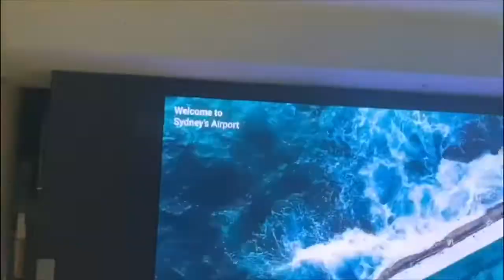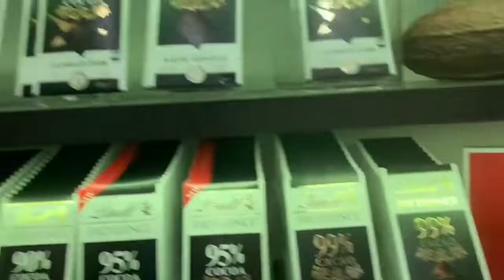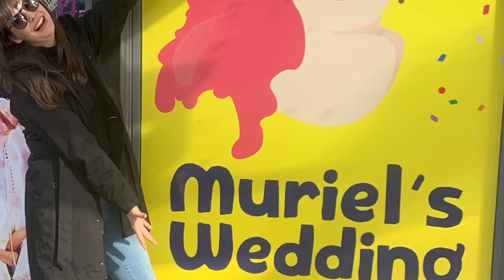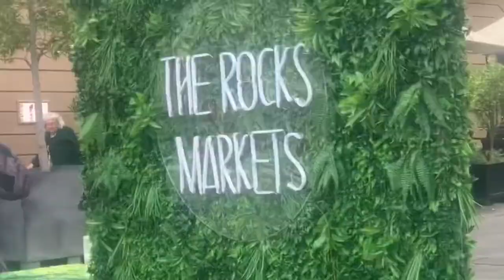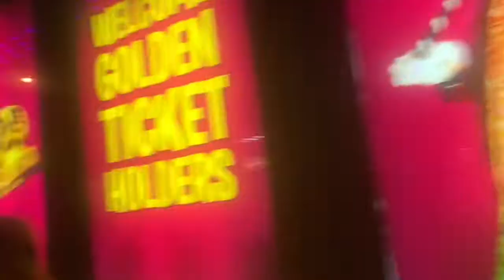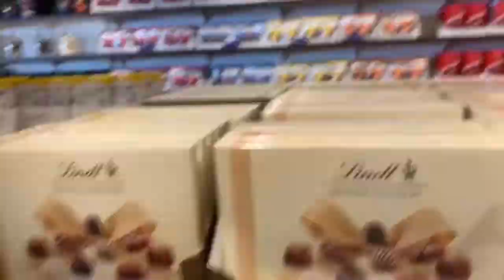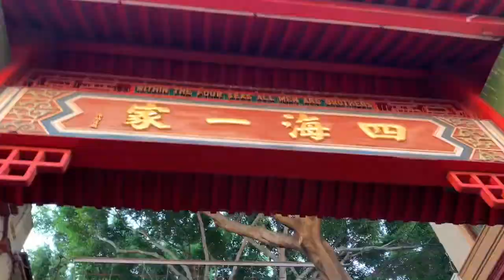My first time in Sydney//Pruella Anderson